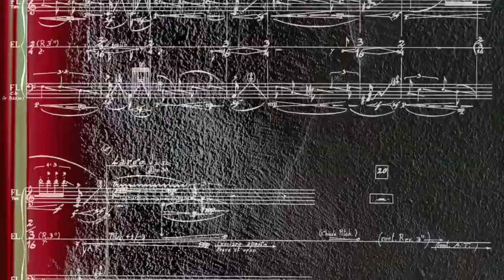mp Wien2018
Universität für Musik und darstellende Kunst Wien 12-14 december 2018
Maurizio Pisati - Recorder’s music
• performance of  The Running Solo & The Running Duo
• Lecture